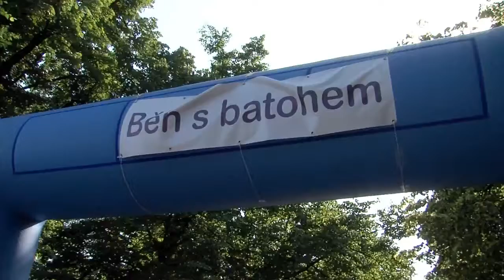Běh s batohem v akci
Rěportáž z Běhu s batohem, který se uskutečnil 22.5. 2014.
Výtěžek akce ve výši téměř 122 tisíc korun bude celý věnovaný na projektu Postav se na vlastní nohy. Více o projektu naleznete na